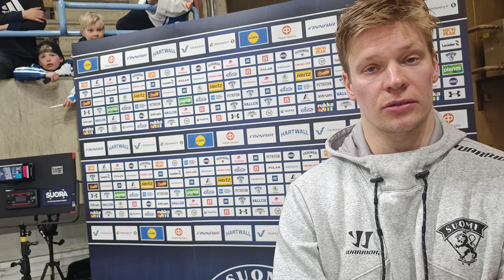Haastattelu: Miro Aaltonen Norja-ottelusta 21.4.2022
Joensuulainen Miro Aaltonen pääsi 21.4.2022 pitkästä aikaa pelaamaan vanhassa kotihallissaan, kun Leijonat nappasi 6–2-voiton Norjasta toisen MM-leiriviikon ensimmäisessä kohtaamisessa. Mitkä fiilikset oli palata kotikonnuille? Miltä tuntui kentälle, kun Leijonat sai hallin täyteen? Minkälaista on ollut MM-leirin toisella viikolla? Itse ottelun lisäksi Aaltonen vastaa videolla mm. näihin kysymyksiin.